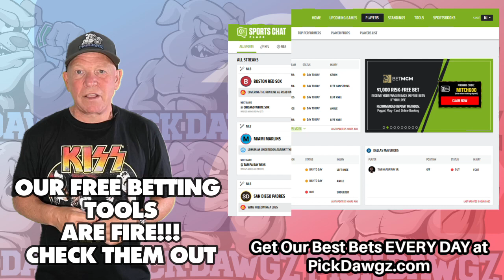St. Louis Cardinals vs Colorado Rockies 8/17/22 MLB Free Pick Free MLB Betting Tips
The Colorado Rockies face off with the St. Louis Cardinals in Wednesday's MLB Baseball action. Get Mitch's Expert Pick and Prediction for this game.